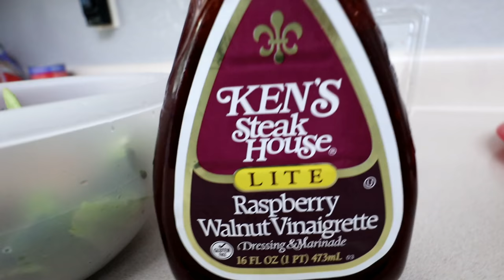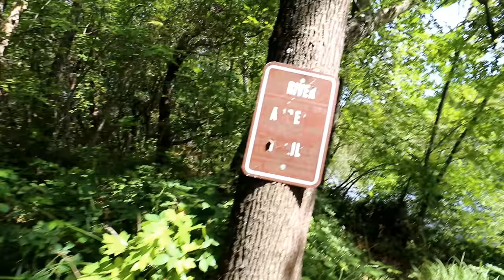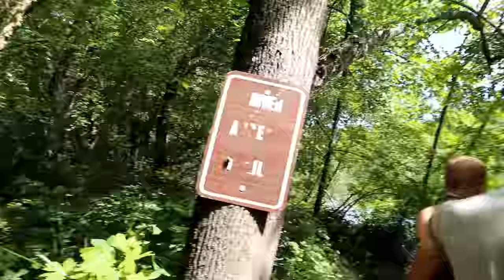Family Fun at Tom Pearce Park in Grants Pass, Oregon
We explore Tom Pearce Park today and we attempt to play disc golf for the first time.. We weren't very good at it.

- My Camera
- Hiking Southern Oregon Book